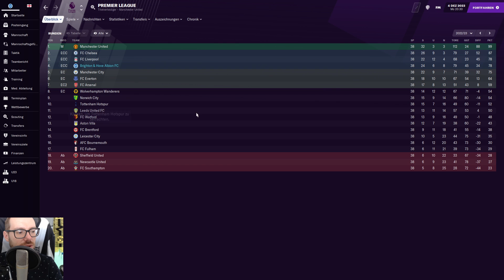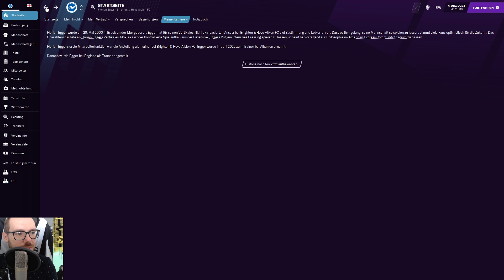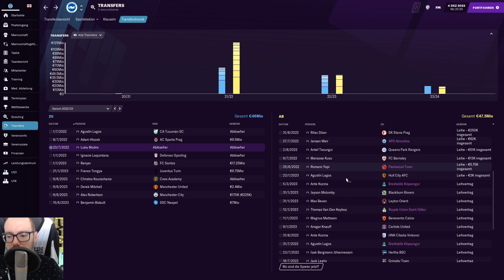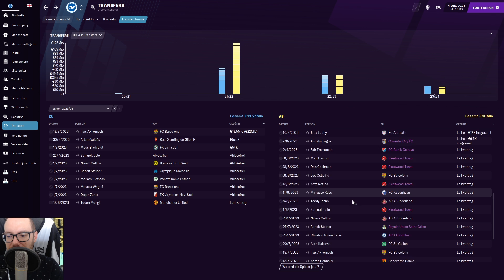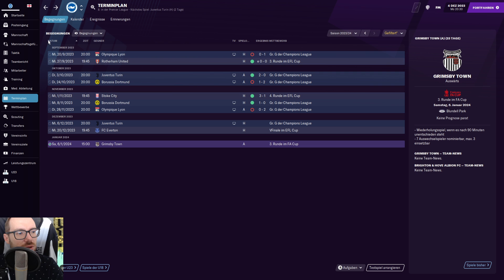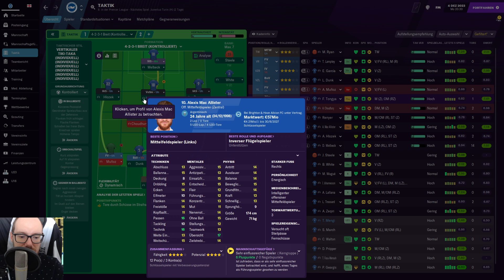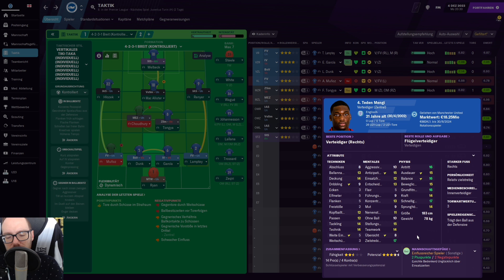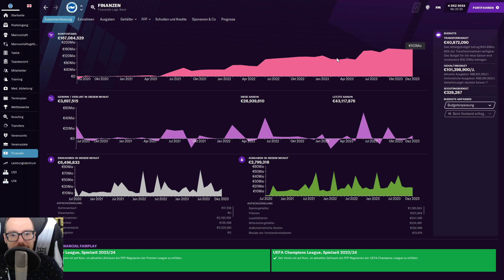Let's Play Football Manager 2021 | Savegames #32 - Brighton & Hove Albion